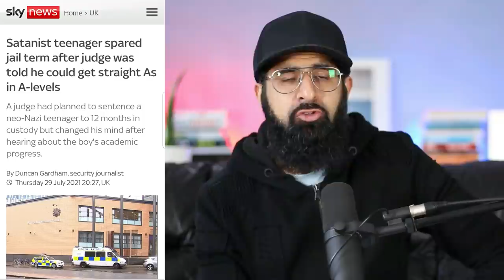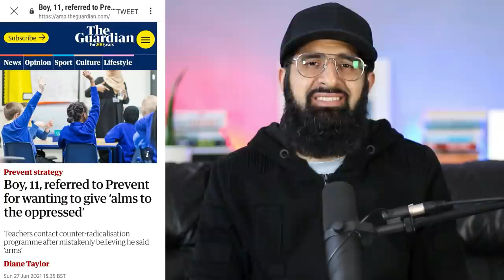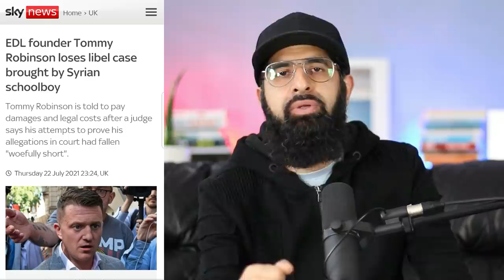NEO N*ZI SPARED JAIL FOR GOOD GRADES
A judge had planned to sentence a neo-Nazi teenager to 12 months in custody but changed his mind after hearing about the boy's academic progress.